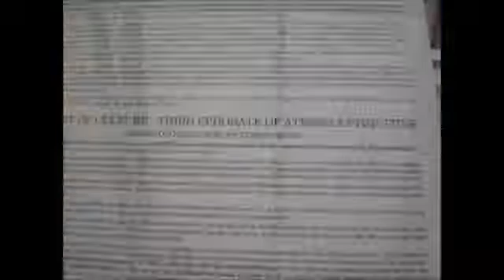Athènes - Partie 1